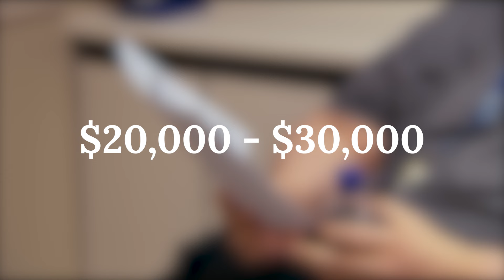Here's How Much The Surgeries On My 600-Lb Life Really Cost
Since 2012, TLC's "My 600-lb Life" has followed a year (or longer) in the lives of dozens of morbidly obese people trying to lose weight. Houston surgeon Younan Nowzaradan (aka "Dr. Now") guides these patients on their extreme weight loss journeys, typically recommending gastric bypass surgery or sleeve gastrectomy surgery. Surgeries that carry this much risk are often difficult for low-income patients to obtain on their own, since the high costs and medical insurance approvals can be challenging to navigate. Luckily for these patients, the surgeries are covered by the show. Here's how much the surgeries on "My 600-lb Life" really cost.